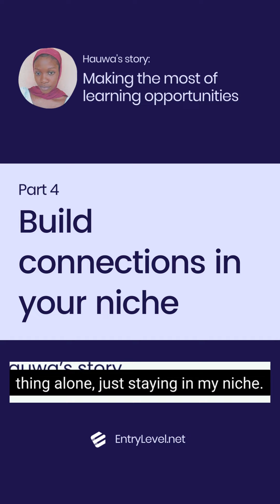Build connections in your niche | LinkedIn tips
Leverage LinkedIn for your job search by building connections in your niche.

Learn more by listening to our interview with a previous student, Hauwa